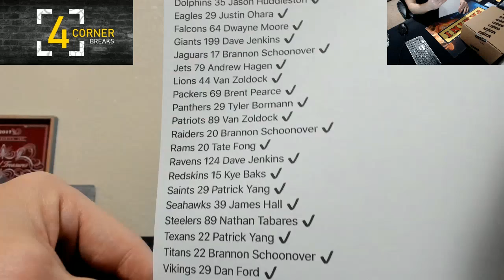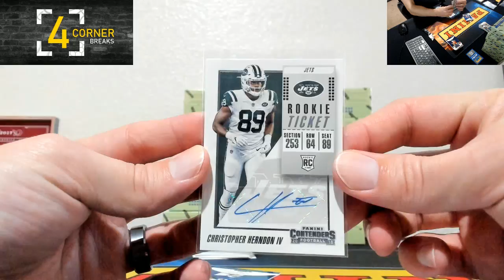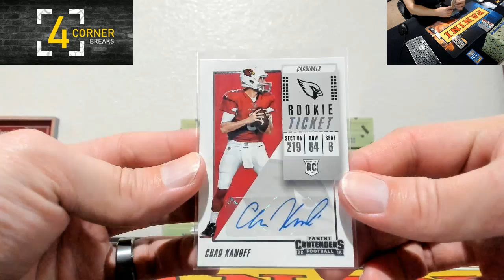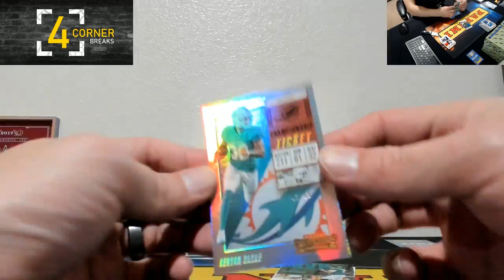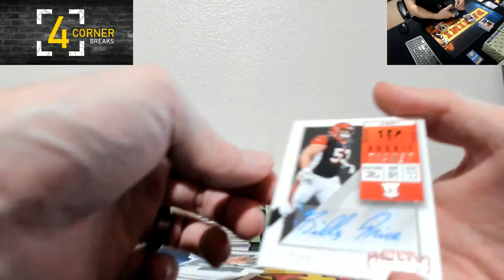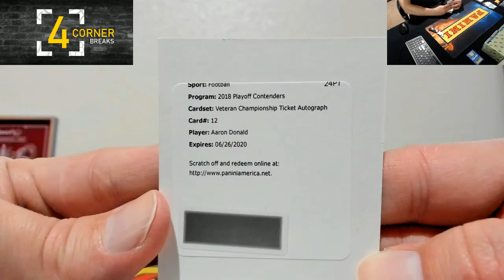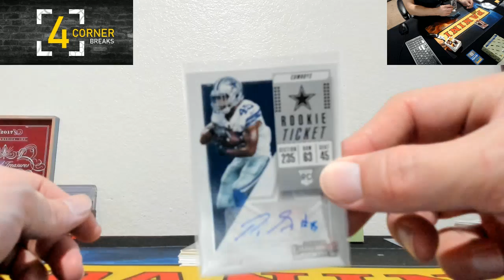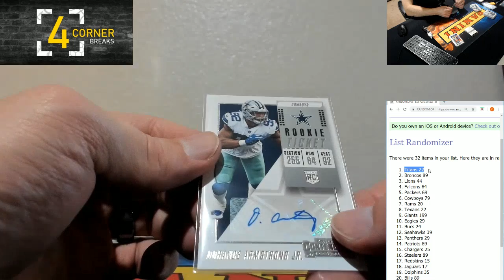2018 Contenders Full Case PYT #3